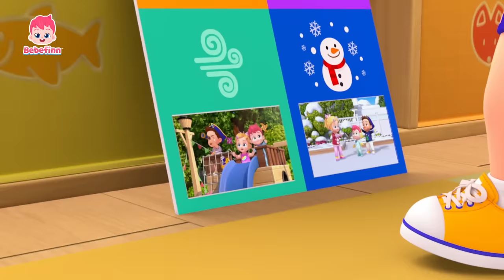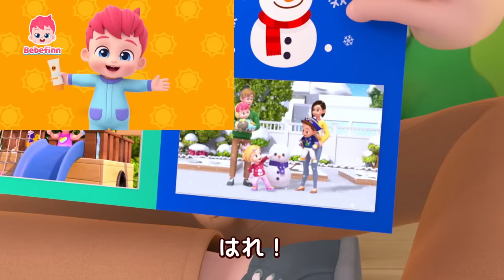きょうの てんきは なにかな？ | 71話 | 晴れの日☀️、雨の日☔️、雪の日☃️ | How’s the Weather 日本語バージョン | べべフィン Bebefinn - 子どもの歌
🎶 ‘きょうの　てんきは　なにかな？‘ 歌詞
てんきを　おぼえう！

きょうの
てんきは
どんな　てんきかな？
はれの　ひ
あめの　ひ
かぜが　つよい　ひ
ゆきの　ひ

はれ！

きょうは　はれだよ
たいよう　ピカピカ
はれた　ひには
おにわで　あそぼう

きょうの
てんきは
はれの　ひ
あめの　ひ
かぜが　つよい　ひ
ゆきの　ひ

あめ！

きょうは　あめだよ
ザーザー　あめだよ
あめの　ひには
みずたまりで　あそぼう

きょうの
てんきは
はれの　ひ
あめの　ひ
かぜが　つよい　ひ
ゆきの　ひ

かぜが　つよいね！

きょうは　かぜが　つよいね
ビュンビュン　かぜが　ふくよ
すすめ
ぼくは　かいぞく！
みんなで　あそぼう

きょうの
てんきは
はれの　ひ
あめの　ひ
かぜが　つよい　ひ
ゆきの　ひ

ゆきだ！

きょうは　ゆきだね
コンコン　ゆきが　ふるよ
ゆきの　ひには
ゆきだるま　つくろう

どんな　てんきが　あるかな
みんな　おぼえて　みようよ

はれ！
あめ！
かぜ！
ゆき！
ぜんぶ　おぼえたね！

イェイ！